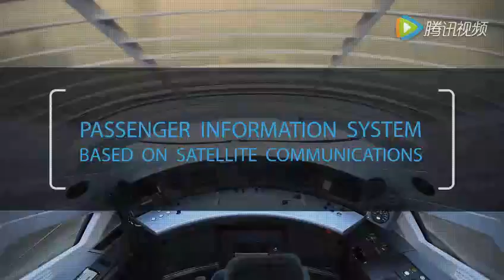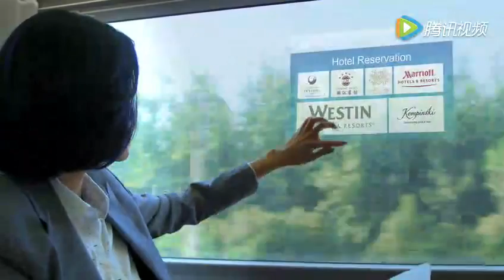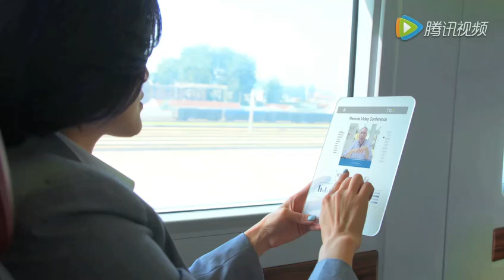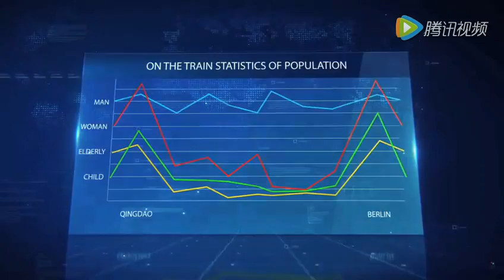Promo of China CRRC's Future Passenger Information System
From 高铁见闻

at Berlin InnoTrans2016